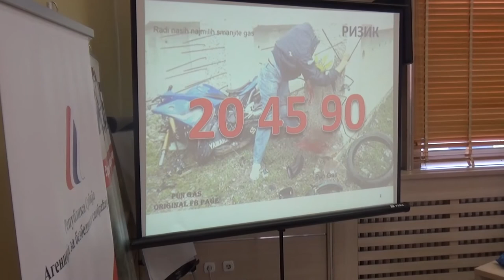Trening bezbedne vožnje za motocikliste i mopediste u Pirotu - teorijski deo 02.07.2018.